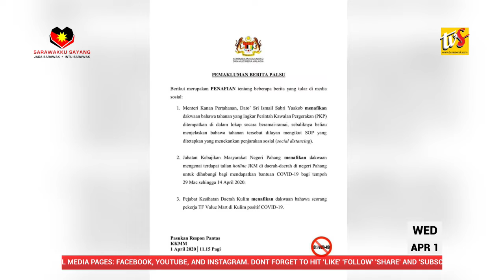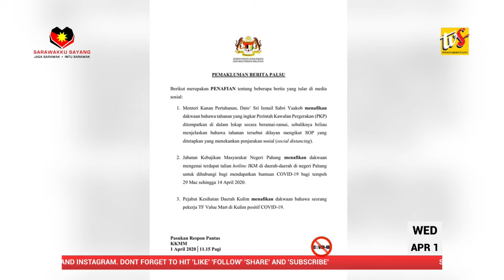FAKE NEWS! Communications Ministry lists fake news being spread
1. FAKE NEWS! Communications Ministry lists fake news being spread
2. No Decision Yet On Ramadan Bazaar
3. MCO: Parents Must Guide Children In Online Learning